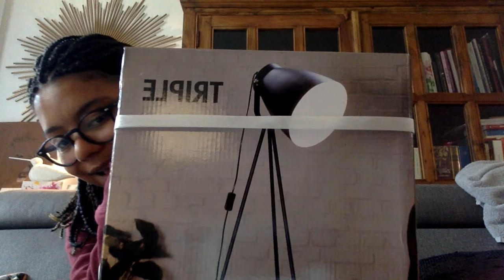haul maison du monde et casa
je vous retrouve pour une nouvelle video qui sera un haul déco j'espère quelle vous plaira

léah

j'ai quel âge?
16 ans

je passe
en seconde pro

je filme
avec mon appareil photo ( canon 1300D) ou mon iphone

je monte
avec filmera et imovie